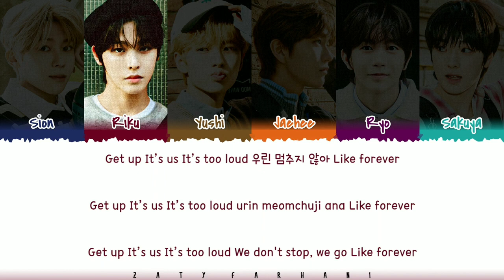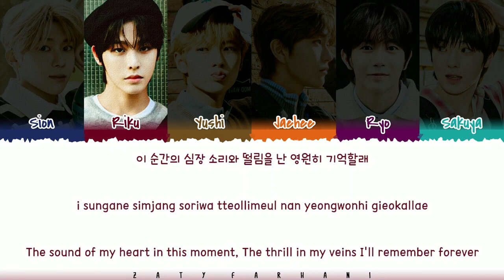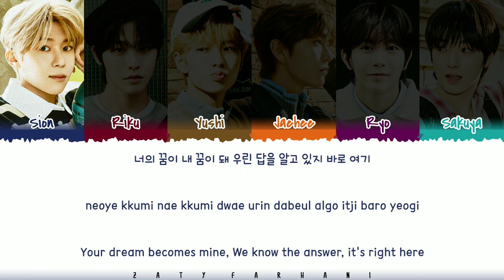NCT WISH - WISH (KOR. VER) KARAOKE VERSION